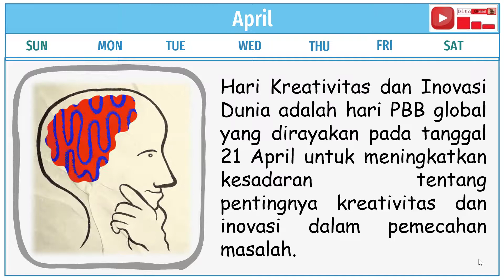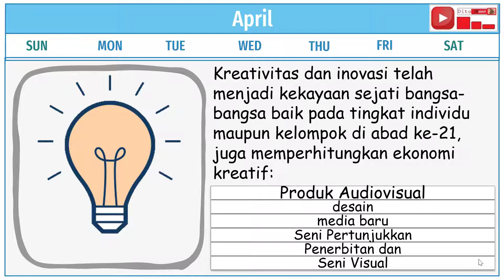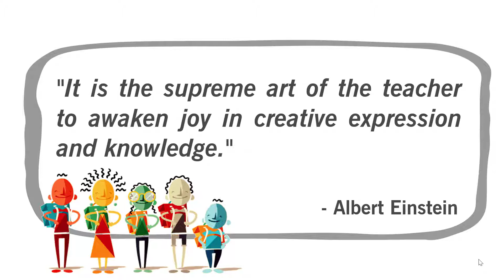21 April - Hari Kreativitas dan Inovasi Dunia - Tanggal Penting Internasional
Judul:
21 April - Hari Kreativitas dan Inovasi Dunia - Tanggal Penting Internasional

Hari Kreativitas dan Inovasi Dunia adalah hari PBB global yang dirayakan pada tanggal 21 April untuk meningkatkan kesadaran tentang pentingnya kreativitas dan inovasi dalam pemecahan masalah.
Tujuannya untuk mendorong pemikiran multidisiplin kreatif di tingkat individu dan kelompok  tentang ekonomi kreatif oleh UNESCO , UNDP , dan UNOSSC.

Video ini bertujuan untuk memberikan informasi tentang tanggal penting internasional.

Terimakasih